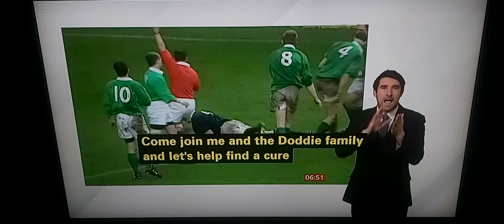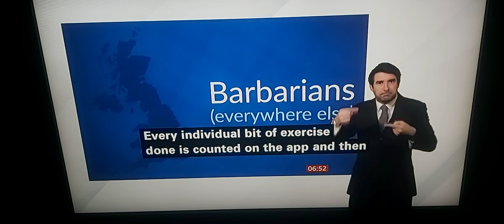Former Rugby Players swim in cold river & famous people who doing to raise money for 3rd Doddie Aid!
BBC Breakfast News with BSL interpreter on BBC News Channel on Thursday 5th January 2023.

BBC Breakfast News Presenters Ben Thompson and Naga Munchetty.

BBC Breakfast News Correspondent Graham Satchell reports.

Rob Wainwright, Former Scotland Rugby Captain Player.

Mike Tindall, Former England Rugby Player.

Lewis Capaldi, Singer.

Ewan McGeogor, Actor.